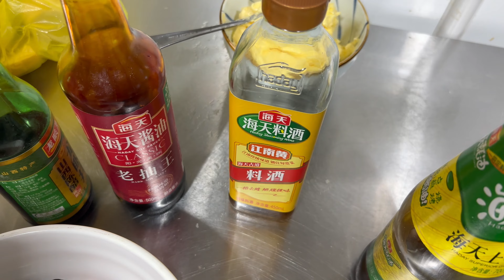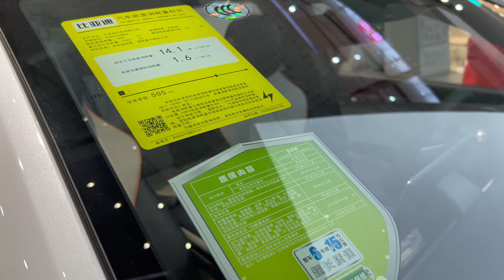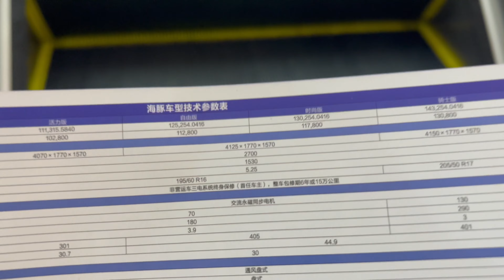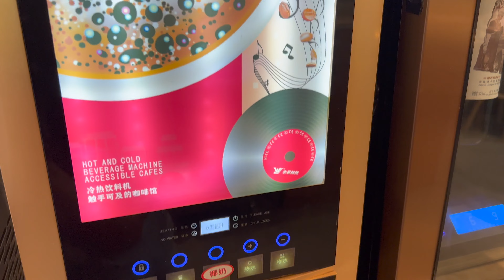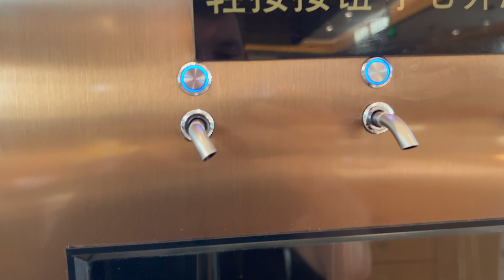kurczak w sosie po chińsku. i nie tylko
dziś pierwszy odcinek z serii kulinarnej rownież
jeżeli jesteście zainteresowani  co tygodniowym takim filmem dajcie znać w komentazach
czekam na zdjęcia wykonanych dań  i będę je publikował
pozdrawiam serdecznie